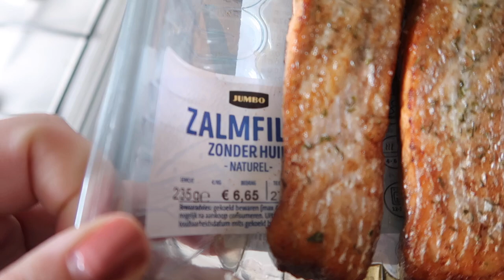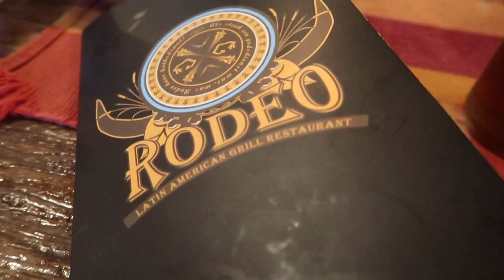REFLUX, ALLERGIE? JARIG & ZONDER KIDS WEG | VLOG | DJENN